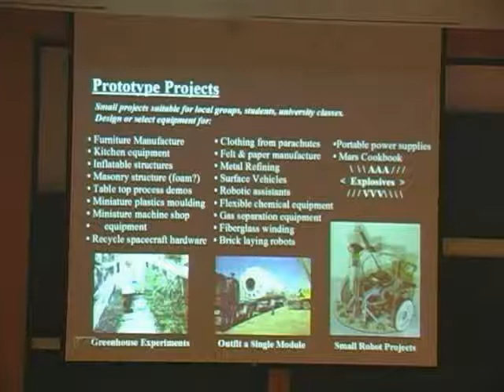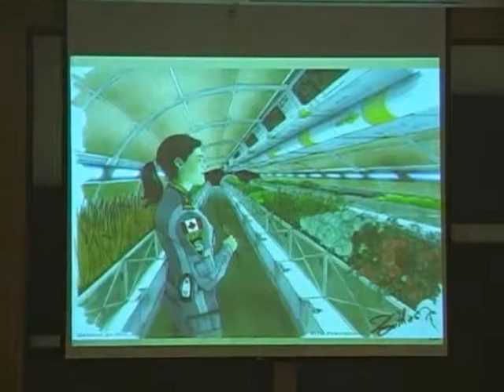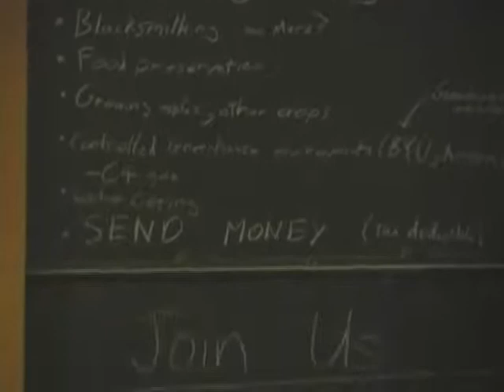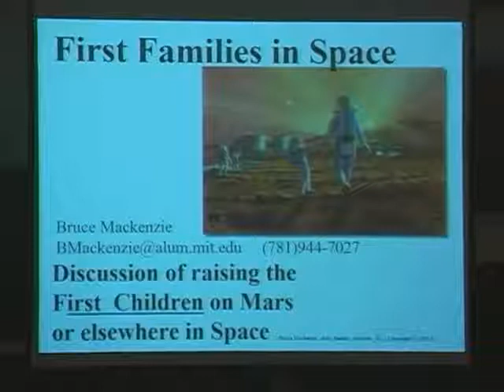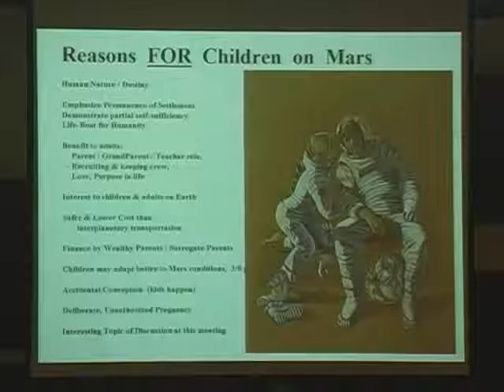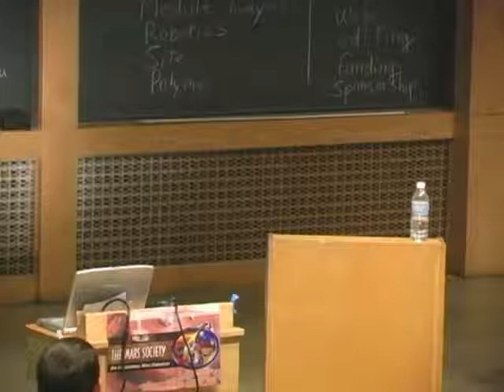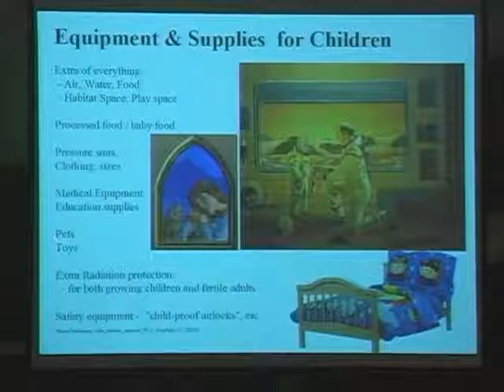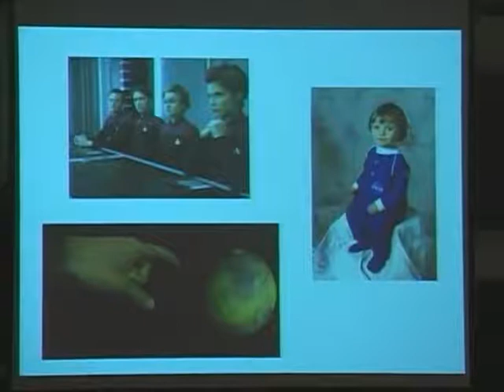Mars Society Convention 2005: Mars Home project part3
At the 8th International Mars Society Conference, this is a talk about the Mars Homestead Project part1.

MediaArchives.com
Camera: MediaArchives.com
Speaker: Joseph Palaia
Speaker: Bruce Mackenzie